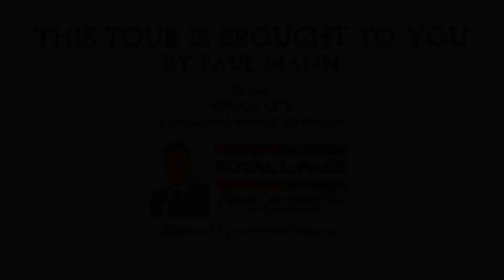9 Stewardship Road - Brampton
9 Stewardship Road, Brampton ON L7A 0G1, Canada
Freehold End Unit 3+1 Bedrooms, 4 Bath, Nanny Suite on Ground Floor, 4 Car Parking , No Side Walk on Driveway in Mount Pleasant Brampton